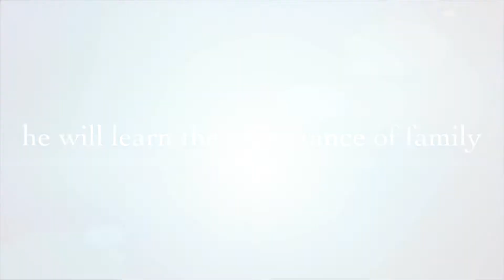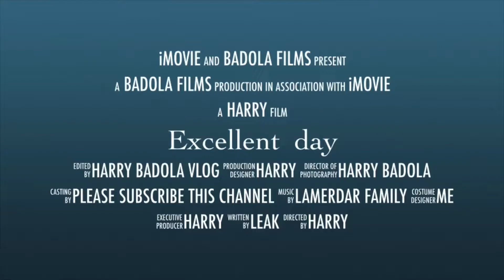Excellent 👌 party’ Legal Metrology Department Harry Badola vlog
@punjabi vlog